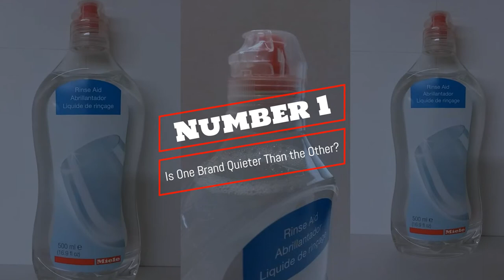Bosch VS Miele Dishwasher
NO 1.  Miele Care Collection Dishwasher
NO 2.  Miele DishClean
NO 3.  Bosch 249276 BASKET-CROCKERY WAS 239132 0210TC
NO 4.  BOSCH 12008380 Dishwasher

Bosch and Miele's dishwashers are the best on the market for a reason. These German dishwashers are purchased by the millions for the quality, design, features, and cleaning power they provide. So how do these two brands stack up in six major measurements of dishwasher quality? So, let's go.

Number 1
Is One Brand Quieter Than the Other?

When it comes to noise, Bosch has a reputation for making incredibly quiet dishwashers. The Bosch 800 series boasts models with noise levels capping out at 40 dB, with some as low as 39 dBA. The Bosch Benchmark series features a model with a 38 dB rating, which is far softer than the sound of a quiet whisper.

But don’t worry -— your Miele dishwasher won’t be waking up anyone in your house, either. Many of their own models boast a 38 dB noise level, which means you won't hear them working.

Both manufacturers take noise levels seriously. Neither Bosch nor Miele resort to popular tricks such as measuring noise during wash operation while skipping water intake and pump-out sequences.

Number 2
How Do They Rank in Cleaning & Drying Performance?

With a wide range of dependable wash cycles and an interior tub design that allows for fast, safe drying, you can rest assured that both a Bosch and Miele appliances will consistently clean your dishes while keeping them free from damage or other wear.

What it will come down to most when making your buying decision is what matters most to you — more robust and unique cycle types or more effective and speedy drying? Maximum loading space or organized, versatile storage racks? Water softener to keep watermarks away? Check out the Features section below where we went over a myriad of features offered by both manufacturers in detail.

Number 3
Are There Visual Design Differences?

As the cultural tastes of interior décor have changed over time, Bosch and Miele's designs have changed along with them. However, that’s not to say they’ve sacrificed quality for good looks—they’ve simply adapted their visual approach to suit what the market demands. The most common finish for models in both brands is stainless steel, a look that both Bosch and Miele pull off with effortless style and sophistication

One thing that has mainly stayed consistent across both brands’ success has been their dedication to the minimalist, sleek design. Even their most fully-featured flagship models tend to present a sleek façade with as few visible buttons as possible. This is all in an effort to help their machines work not only as functional home machines but as an inspired element of the interior décor.